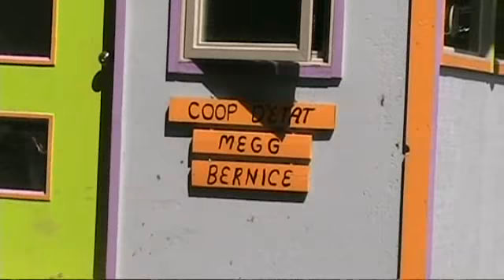Olympia Waterfront Home For Sale by Lisa Lageschulte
Waterfront sanctuary on Eld Inlet. 800' of meandering creek and no bank Puget Sound waterfront. Private and peaceful setting, a unique combination of acreage and waterfront with inspiring Western exposure and views. Peaceful grounds and over 8.38 acres. A charming and extensively remodeled vintage home. Character abounds in this 3 bedroom, plus den home. Enjoy warm wood tones, views from most rooms, craftsman detail throughout. New ideal entertaining and lounging conversation deck. New 3 car oversized garage with 1,000 square foot bonus room.